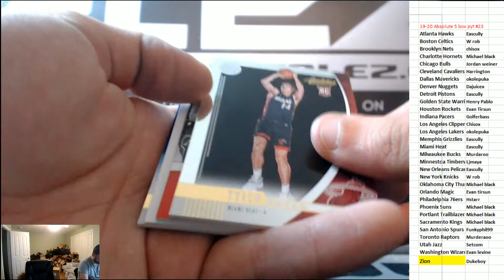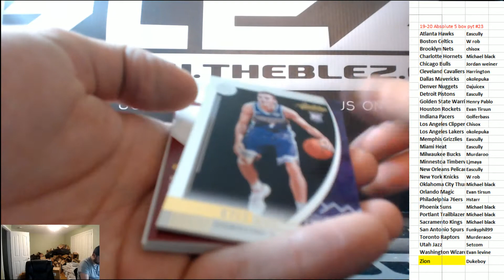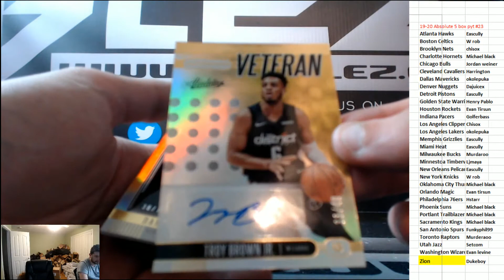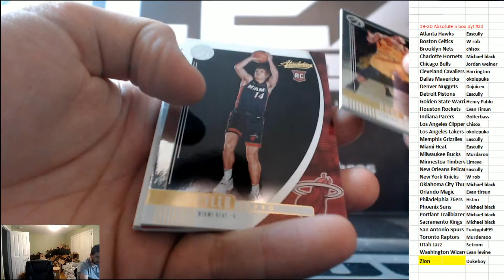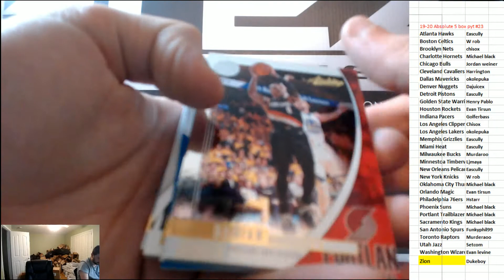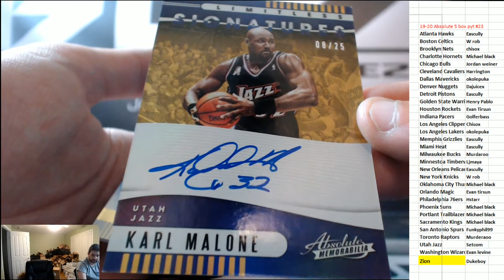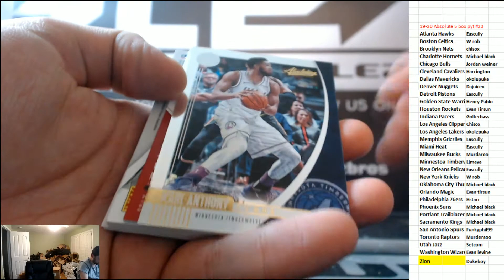2019-20 Panini Absolute BAskteball 5 box PYT #23